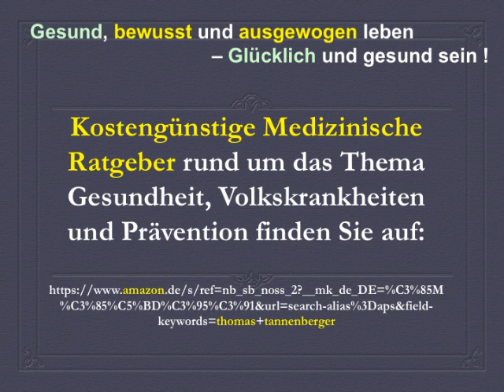Die besten Tipps gegen Sodbrennen (25/55)